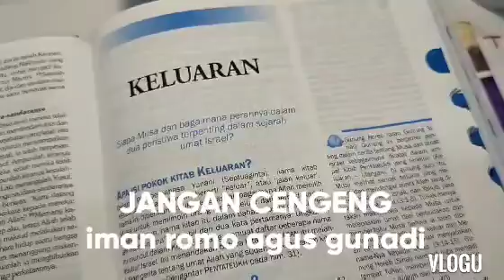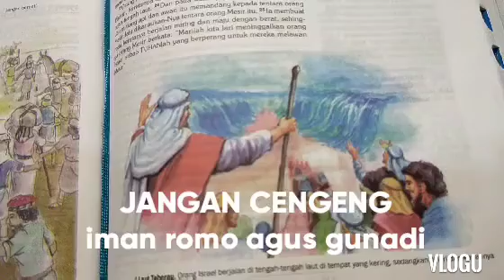JANGAN CENGENG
iman romo agus gunadi pr